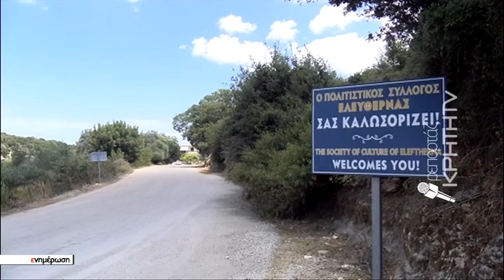Σύγχρονη Μονάδα Βιολογικού Καθαρισμού θα αποκτήσει η Ελεύθερνα στο Ρέθυμνο